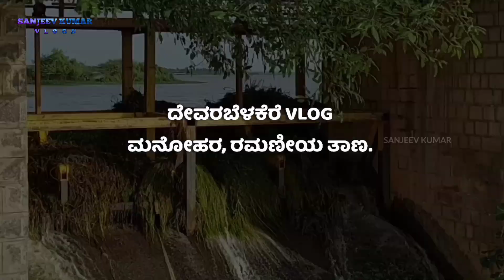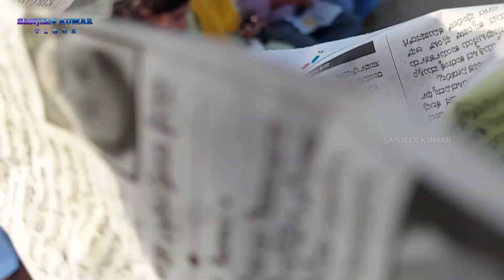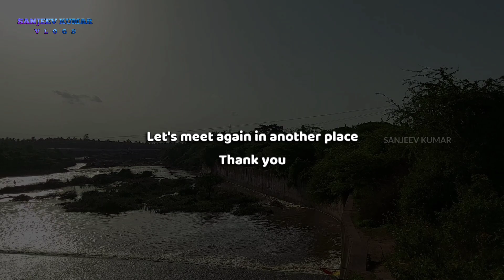Devarabelakere Vlog by Sanjeev Kumar HM | A Beautiful Place nearer to DVG | ದೇವರಬೆಳಕೆರೆ ದಾವಣಗೆರೆ.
ದೇವರಬೆಳ ಕೆರೆ ಚೆಕ್ ಡ್ಯಾಮ್ ಮತ್ತು ಜಲಾಶಯ

Devarabelakere check dam and Reservoir

Vlog by Sanjeev Kumar HM